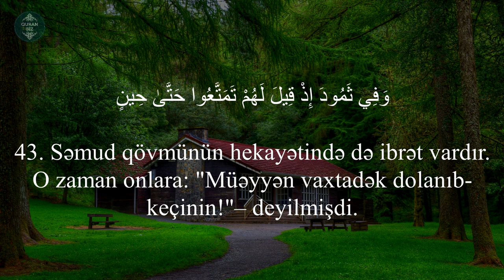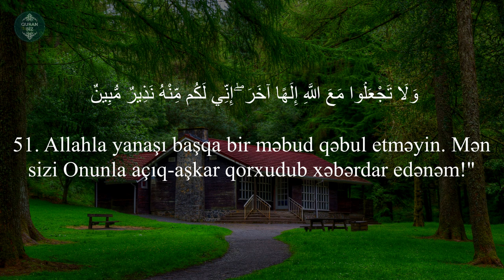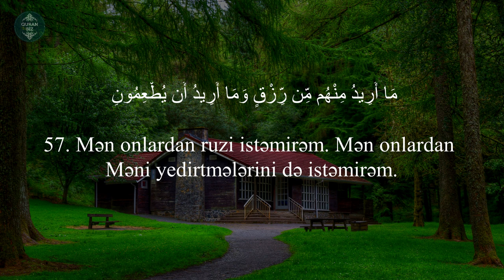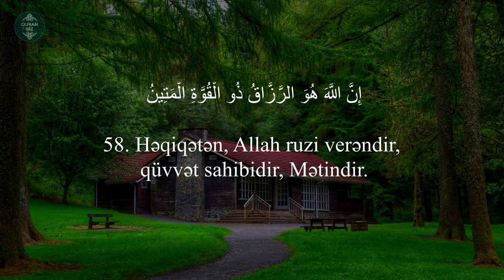Həqiqətən qardaş çox gözəl oxuyur..Zəriyət surəsi - Rizgar Kurdy | Zariyat Suresi | سورة الذاريات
51. əz-Zəriyət surəsi / 43 - 60
"Toz-torpağı səpələyənlər" surəsi, 60 ayə,

00:00 Zəriyət surəsi

Məşhur qarilər:
İdris Abkar.
Saad Al Ghamdi
Mişari ar-Raşid
Feysal ar-Ruşud
Muhammad Al-Luhaidan
Abdul Həlim
İslam Subhi

 1. Fatihə surəsi 2. əl-Bəqərə surəsi 3. Ali-İmran surəsi 4. ən-Nisa surəsi
5. əl-Maidə surəsi 6. əl-Ənam surəsi 7. əl-Əraf surəsi 8. əl-Ənfal surəsi
9. ət-Tovbə surəsi 10. Yunus surəsi 11. Hud surəsi 12. Yusuf surəsi
13. ər-Rad surəsi 14. İbrahim surəsi 15. əl-Hicr surəsi 16. ən-Nəhl surəsi
17. əl-İsra surəsi 18. əl-Kəhf surəsi 19. Məryəm surəsi 20. Ta ha surəsi
21. əl-Ənbiya surəsi 22. əl-Həcc surəsi 23. əl-Muminun surəsi
24. ən-Nur surəsi 25. əl-Furqan surəsi 26. əş-Şuəra surəsi
27. ən-Nəml surəsi 28. əl-Qasas surəsi 29. əl-Ənkəbut surəsi
30. ər-Rum surəsi 31. Loğman surəsi 32. əs-Səcdə surəsi
33. əl-Əhzab surəsi 34. Səba surəsi
35. Fatir surəsi 36. Ya sin surəsi 37. əs-Saffat surəsi
38. Sad surəsi 39. əz-Zumər surəsi 40. Ğafir surəsi
41. Fussilət surəsi 42. əş-Şura surəsi 43. əz-Zuxruf surəsi
44. əd-Duxan surəsi 45. əl-Casiyə surəsi 46. əl-Əhqaf surəsi
47. Muhəmməd surəsi 48. əl-Fəth surəsi
49. əl-Hucurat surəsi 50. Qaf surəsi 51. əz-Zəriyət surəsi
52. ət-Tur surəsi 53. ən-Nəcm surəsi 54. əl-Qamər surəsi
55. ər-Rahmən surəsi 56. əl-Vaqiə surəsi 57. əl-Hədid surəsi
58. əl-Mucadilə surəsi 59. əl-Həşr surəsi 60. əl-Mumtəhənə surəsi
61. əs-Saff surəsi 62. əl-Cumuə surəsi 63. əl-Munafiqun surəsi
64. əl-Təğabun surəsi 65. ət-Talaq surəsi 66. ət-Təhrim surəsi
67. əl-Mulk surəsi 68. əl-Qaləm surəsi 69. əl-Həqqa surəsi
70. əl-Məaric surəsi 71. Nuh surəsi 72. əl-Cinn surəsi
73. əl-Muzzəmmil surəsi 74. əl-Muddəssir surəsi
75. əl-Qiyəmə surəsi76. əl-İnsan surəsi 77. əl-Mursəlat surəsi
78. ən-Nəbə surəsi 79. ən-Nəziət surəsi 80. Əbəsə surəsi
81. ət-Təkvir surəsi 82. əl-İnfitar surəsi 83. əl-Mutaffifin surəsi
84. əl-İnşiqaq surəsi 85. əl-Buruc surəsi 86. ət-Tariq surəsi
87. əl-Əla surəsi 88. əl-Ğaşiyə surəsi 89. əl-Fəcr surəsi 90. əl-Bələd surəsi
91. əş-Şəms surəsi 92. əl-Leyl surəsi 93. əd-Duha surəsi
94. əş-Şərh surəsi 95. ət-Tin surəsi 96. əl-Ələq surəsi
97. əl-Qadr surəsi 98. əl-Beyyinə surəsi 99. əz-Zəlzələ surəsi
100. əl-Adiyat surəsi 101. əl-Qariə surəsi 102. ət-Təkəsur surəsi
103. əl-Əsr surəsi 104. əl-Huməzə surəsi 105. əl-Fil surəsi
106. Qureyş surəsi 107. əl-Maun surəsi 108. əl-Kovsər surəsi
109. əl-Kəfirun surəsi 110. ən-Nəsr surəsi 111. əl-Məsəd surəsi
112. əl-İxlas surəsi 113. əl-Fələq surəsi 114. ən-Nəs surəsi